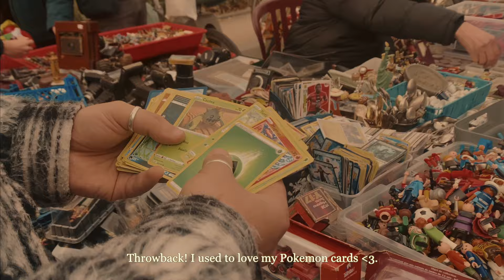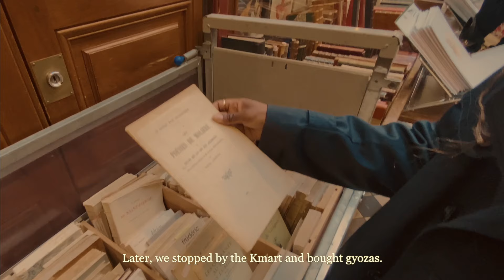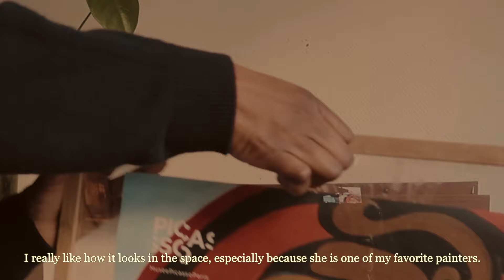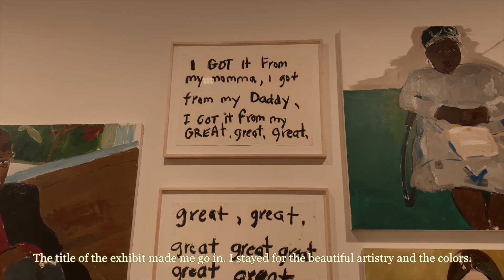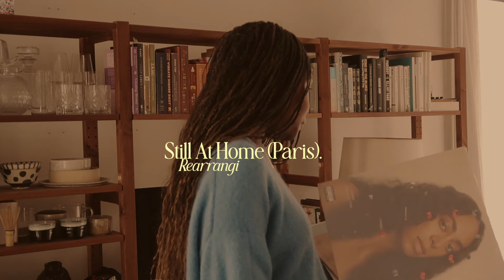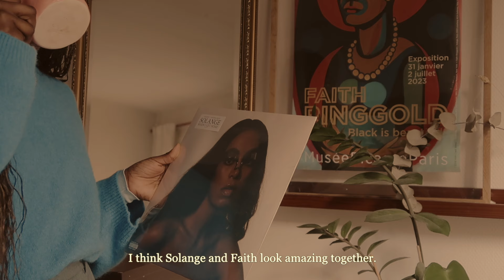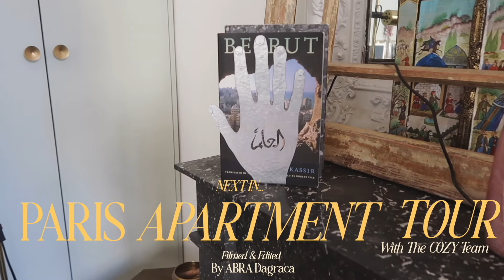VLOG 08 | Flea market in Pigalle, Redecorating my Parisian home , Art exhibits & vintage clothing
Join me on a delightful journey through Paris, starting from my home in the heart of the city to exploring the charming streets of Pigalle. In this vlog, my friend and I stumble upon hidden gems at a flea market, savoring a Matcha latte while soaking in the Parisian atmosphere.
Back at home, witness the transformation of my shelving system, showcasing the books and ceramics I adore. Watch as I redecorate my dresser with the soulful vibes of Solange Knowles and a striking Faith Ringgold poster.

Discover my passion for homemade Matcha lattes, a morning ritual that adds a touch of joy to my daily routine.
Venturing outside after days of editing, I stumble upon captivating art exhibits by Henry Taylor and Josèfa Ntjam. Marvel at the vibrant colors, diverse themes, and Afrofuturism explored in these remarkable displays.
Join me, my little cousin, and brother as we immerse ourselves in creativity and culture, concluding the day with a sweet visit to Hand for their renowned lemon pie.
In the final moments of this vlog, I share my love for vintage shopping, discussing how it influences my apartment's aesthetic. Excitingly, my vintage clothing collection is expanding, with dreams of incorporating vintage furniture into my space.

Chapters
00:00 Introduction
00:30 Flea market in Pigalle + Walking around Paris
02:42 Redecorating my Parisian home
04:14 Henry Taylor exhibit
05:20 Making matcha latte at home
05:50 Rearranging vinyles
06:18 Josèfa Ntjam Afrofuturist exhibit + the best lemon pie in Paris
07:38 A talk about vintage clothing & vintage furniture
10:31 Outro - The Apartment Tour Series Episodes